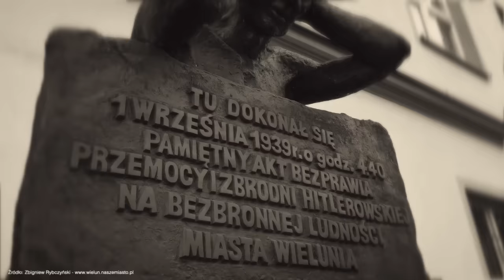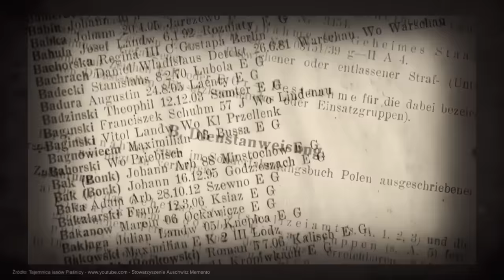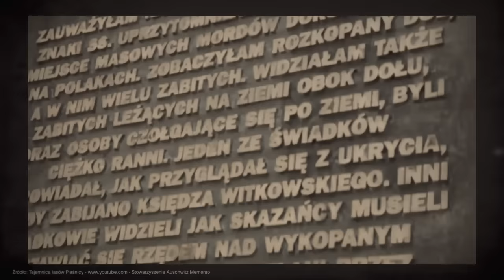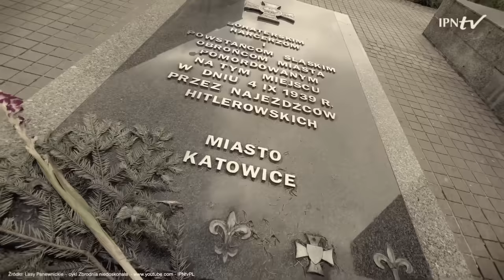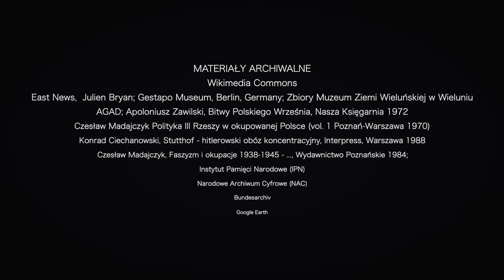Wrześniowe zbrodnie Niemców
W moim filmie opowiadam o zbrodniach, jakich we wrześniu 1939 roku dopuściły się w Polsce jednostki niemieckiego Wehrmachtu oraz oddziały Einsatzgruppen, czyli oddziały niemieckiej Policji Bezpieczeństwa. Ich ofiarą były tysiące niewinnych polskich cywili. Ten film zatytułowałem „Wrześniowe zbrodnie Niemców". Gorąco zapraszam do oglądania.

Premiera w piątek o 20.00.

ZŁOCI PATRONI
- Ewa Szemraj oraz Andrzej Maciejewski z Alaski
SREBRNI PATRONI
- Dariusz Kwoka
- Michał Rychwalski
- Dariusz Wietrzykowski
- Artur Drogosz
- Arkadiusz Strykowski
- Bartłomiej Biegała
- Wojciech Trojan
BRĄZOWI PATRONI
- prof. Mira Modelska-Creech
- Jarosław Bataszew
- Krzysztof Druh

W moim następnym filmie opowiem Państwu o tym, jak przed wojną chcieliśmy zdobyć zamorskie kolonie. Dowiecie się, jakie Polska w tym zakresie podejmowała wysiłki i czym one się skończyły. Poznacie też alternatywny scenariusz naszych losów, gdyby rzeczywiście udało nam się przed wojną zdobyć kolonie. Ten film zatytułowałem „Kolonie dla Polski. Jak przedwojenna Polska chciała zdobyć zamorskie terytoria". Gorąco zapraszam do oglądania.

W każdy piątek zapraszam na premiery moich nowych opowieści filmowych, a od poniedziałku do czwartku na filmy - zawsze o 20:00.